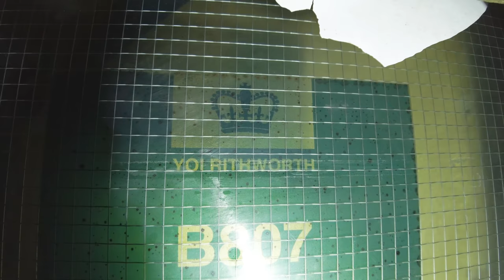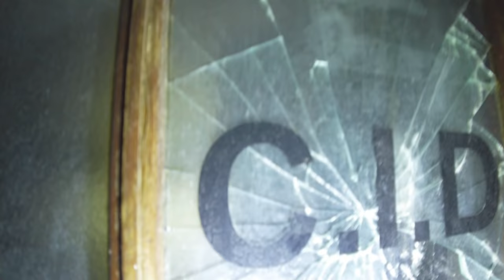Pt2 Salford Crescent Police Station MANCHESTER its HUGE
The imposing old Salford Police Station on the Crescent is a 1950s landmark, designed by Bradshaw, Gass and Hope, that was originally the headquarters of Salford City Police and C.I.D Division and, later, Greater Manchester Police Salford Division, before closing for good in 2008.

Apart from some artwork on its exterior, the old station has lay dormant ever since, until last year, when Stama Developments (Salford) Ltd submitted a planning application which would create 117 apartments within the complex and 23 townhouses attached to the site.

The development would have avoided £1,467,738 in planning fees but Salford Council's planning panel of councillors controversially rejected the application, not on the fee avoidance but on the grounds of design and green space (see previous Salford Star article – click here).

As that spat continues to simmer, the building has remained derelict, despite Salford Star calls for it to be opened for homeless people (see here). Recently, Matt Holmes, of the Facebook group Exploring Abandoned Buildings With The Derelict Explorer, gained entry and took some stunning photos, showing many of the original features intact...

"The inside is a mash of decay but a testament to a once busy police station" he says "The prison cells are there with the original doors, original cell windows original cell corridors.

"The police desk is over run by falling wallpaper and ceiling paint, the inside is extremely dangerous and deteriorated due to years of vandals having a free for all" he adds "Most importantly, though, the bricks and mortar are sound. The roof is stable providing a barrier of safety to the walls and floors meaning that the building is still in a condition that could be renovated; however the Council needs to act fast before deterioration to the supports happen.

"The Police HQ created many memories from people who have shared their experience to me on my Facebook page and that is why the building needs to be saved" he concludes "Generations of policemen dating right back to the 1950s all have memories of this building and therefore it holds a pivotal part to Salford's history and community."

Equipment used:
Ryzen 5950X
65GB Ram